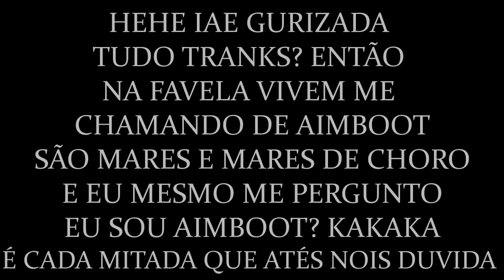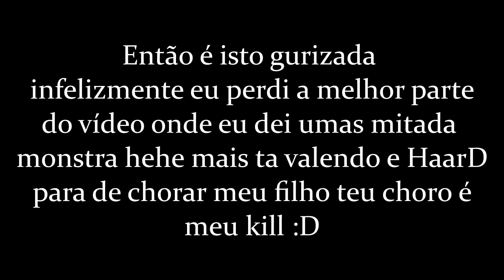TIOZÃO É AIMBOOT ?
FALAAAAAA GALERINHA DO YOUTUBE, TUDO BEM COM VOCÊS ? HEHE
ENTÃO TRAGO AKI MAIS UM VÍDEO NO CANAL PARA NOSSA ALEGRIA !!!
SE GOSTOU, DEIXE O SEU LIKE POIS ISSO AJUDARA DEMAIS E TAMBEM DA UMA FORÇA
PORQUE ASSIM VOCÊ RECEBERA VÍDEOS NOVOS ASSIM QUE SAIREM...

___: SITE DO SERVER :___

___: IP DO SERVIDOR 1 :___

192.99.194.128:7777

OBRIGADO A TODOS PELA COMPREENSÃO E ATÉ A PRÓXIMA GALERA FUIII...